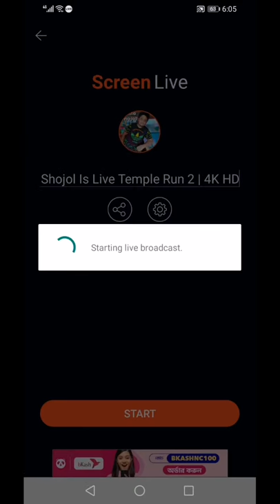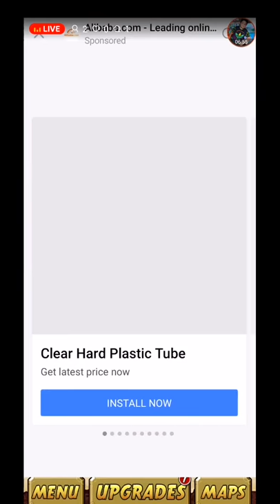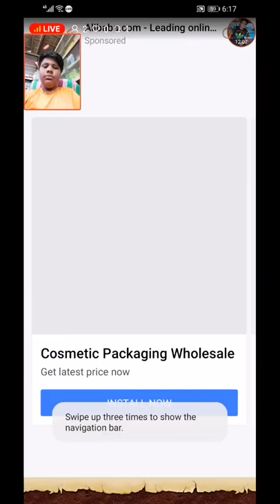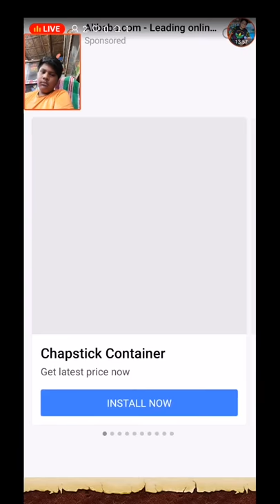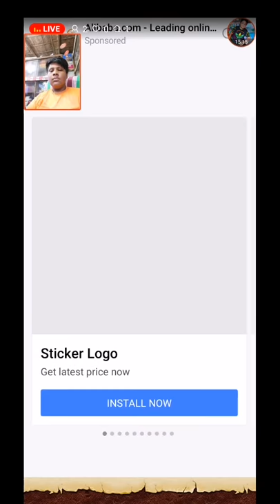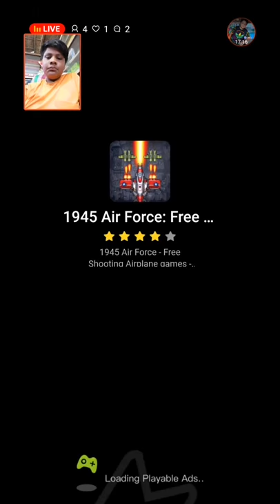Shahe Shojol | SHAHE SHOJOL GAMING VIDEO HD | US GAMING